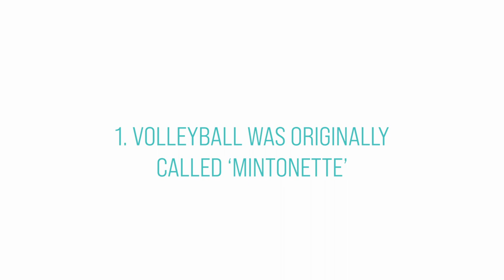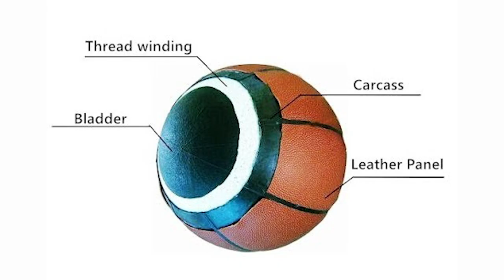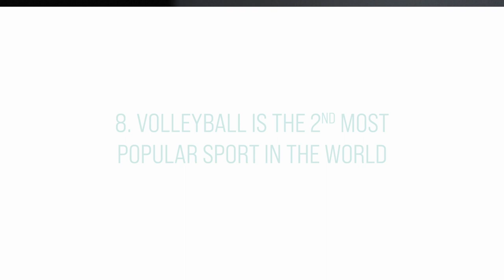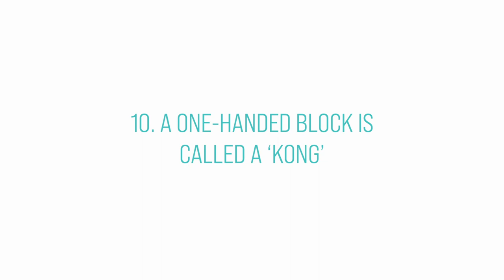10 volleyball facts I bet you never knew...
10 fun facts about the sport we love. All the things you never knew that you never knew, but now you know about volleyball.